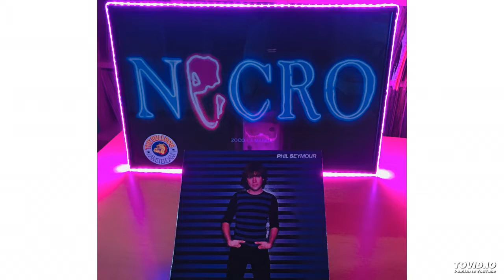Phil Seymour - Precious to me (12" vinyl)